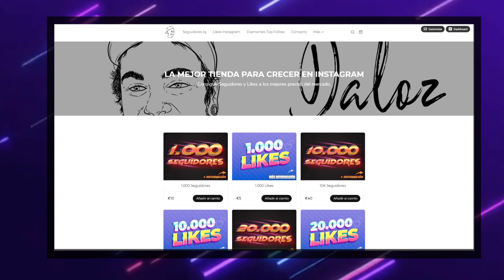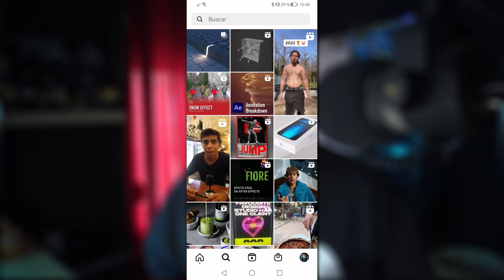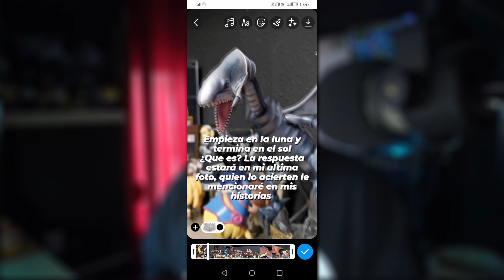🤫 TRUCO SECRETO Para GANAR Seguidores REALES EN INSTAGRAM 2023